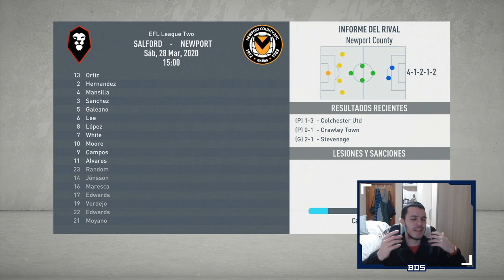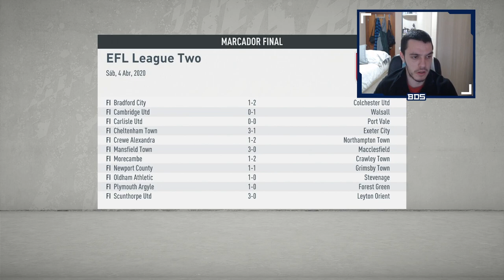FIFA 20 MODO CARRERA REGENS | SALFORD | FINAL DE TEMPORADA #19